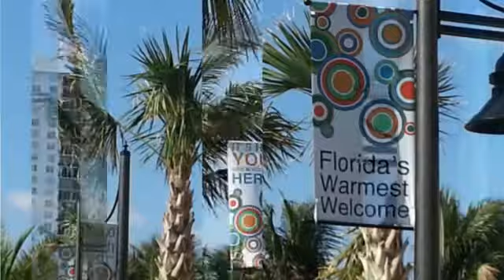Affordable Ocean Front Living - Pompano Beach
Affordable Oceanfront Living - Pompano Beach Florida
Pompano Beach has a lot to offer. The beauty of the ocean speaks volumes of what makes Pompano Beach a great place to live.